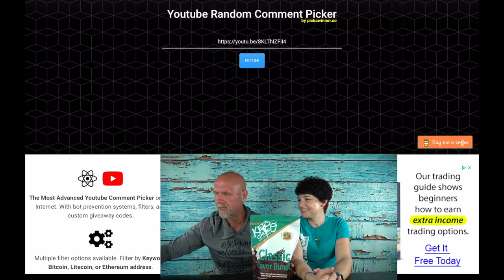Winner of the Keto Chow Bundle giveaway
In our chocolate toffee cheesecake video, we did a giveaway for a sample bundle of Keto Chow.

2krazyketos is a participant in the Amazon Services LLC Associates Program, an affiliate advertising program designed to provide a means for sites to earn advertising fees by advertising and linking to amazon.com.